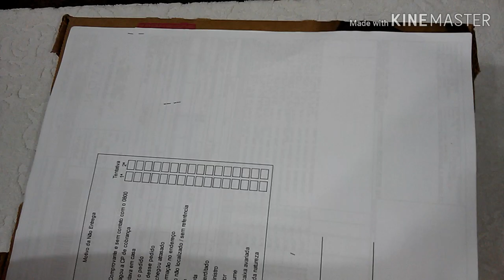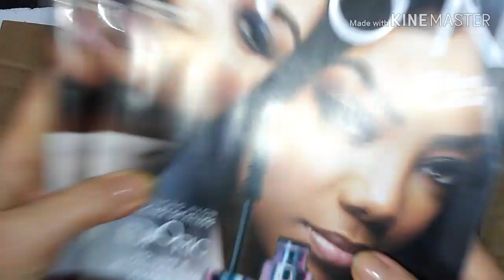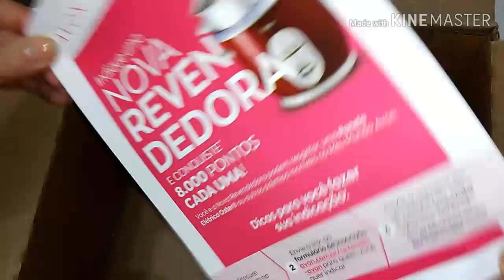Caixa "Avon" - Campanha 05/2020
Sejam todos bem vindos ao Cantinho Perfumado e para mais um vídeo de abertura de caixa...desta vez caixinha da Avon campanha 05/2020...poucos produtos...
Espero que gostem...deixe seu 👍 para fortalecer o canal...
Agradeço a companhia de todos...
Fiquem todos com Deus...beijooo